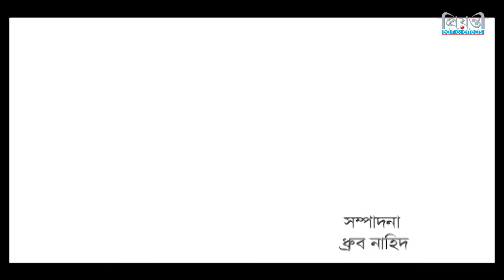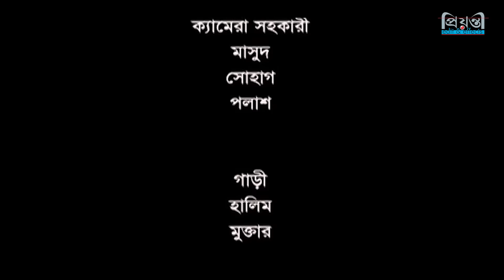Jodi Bandhu Haw (যদি বন্ধু হও) l Ep: 05 l Shahriar Nazim Joy l Humaira Himu l Aravi l Sayem l Natok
Natok : Jobi Bandhu Haw
Writer: Lipi Monoar
Cast:
Director : Shushmoy Sumon